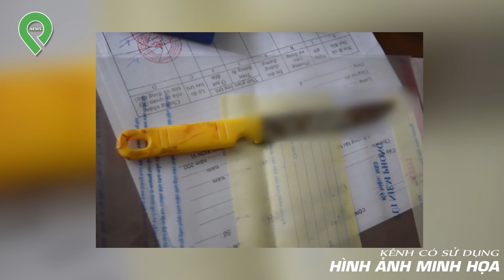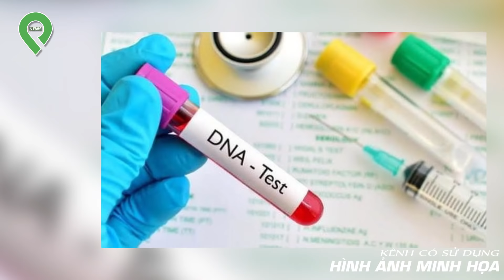Bà Cụ U60 Qu-ằ-n Qu-ạ-i K-h-ó-c T-h-é-t Giữa Cánh Đồng Vì Bị É-p Đóng Phim Nhật"